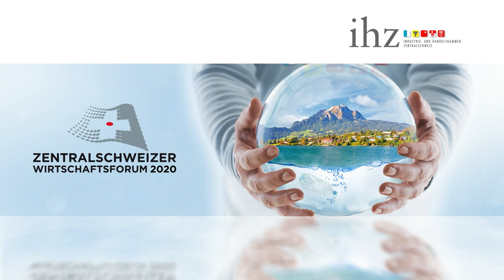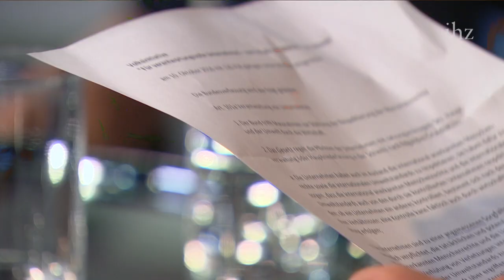Zentralschweizer Wirtschaftsforum 2020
Aufzeichnung des Zentralschweizer Wirtschaftsforum vom 2. September 2020 mit einer Key Note von Bundesrätin Karin Keller-Sutter zum Thema Verantwortung. Im zweiten Teil diskutieren Karl Hofstetter (Titularprofessor für Privat- und Wirtschaftsrecht Universität Zürich), Dietrich Pestalozzi (ehem. VRP Pestalozzi AG), Monika Roth (Professorin Hochschule Luzern – Wirtschaft) und Monika Rühl (Direktorin economiesuisse) unter der Moderation von Sonja Hasler über die Unternehmesverantwortung.